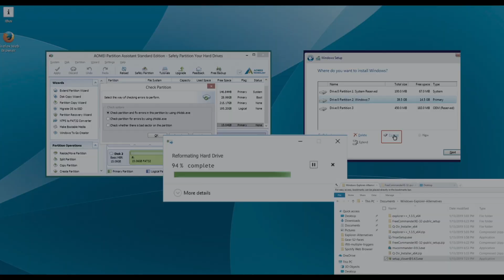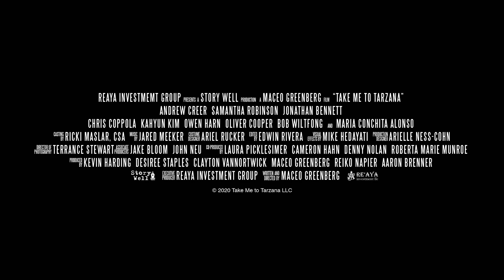'Take Me to Tarzana' Trailer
Take Me to Tarzana
After learning their company has been illicitly spying, collecting and selling data on them, three millennial friends band together to fight back against a lecherous boss and the company's maniacal, Tarzan-obsessed CEO.
Starring: Jonathan Bennett, Maria Conchita Alonso, Samantha Robinson